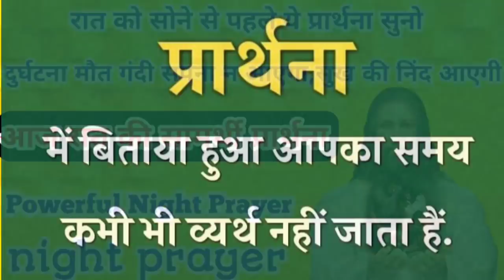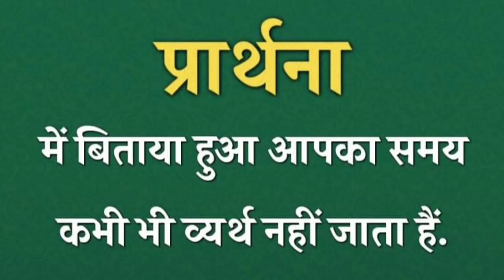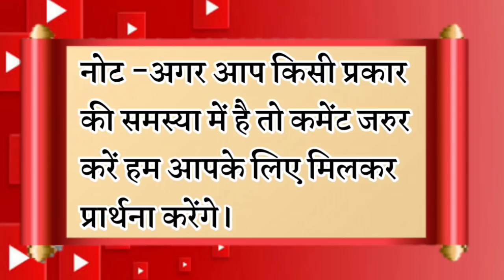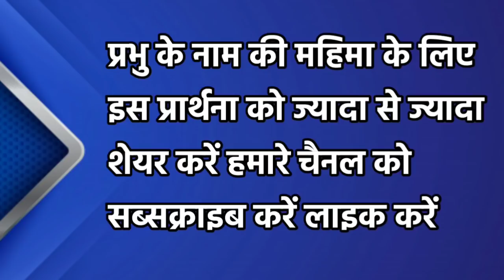रात को सोने से पहले ये प्रार्थना सुनो | Night Prayer | आज रात की प्रार्थना